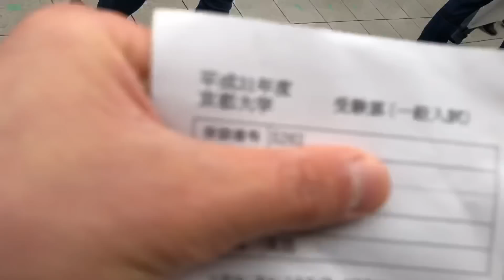【京都大学 合格発表 2019】現地で実況してみた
ZIMA​⁠​⁠ @ZIMAMUSIC